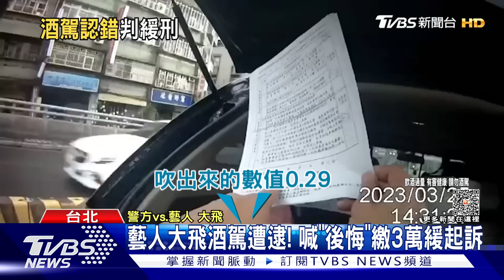藝人大飛酒駕遭逮! 喊「後悔」繳3萬緩起訴｜TVBS新聞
台北市警方在華中橋下進行臨檢，藝人大飛酒測值超標遭到逮捕，他坦承，前一天有喝酒，以為酒退了所以開車上路，檢察官認為大飛有悔意，也願意配合政令宣導，處分緩起訴。